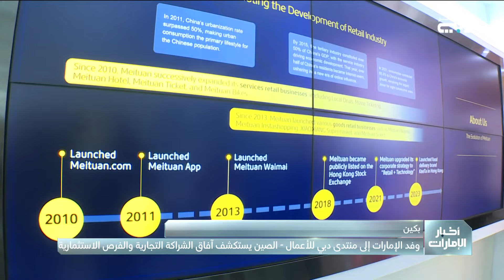وفد الإمارات إلى منتدى دبي للأعمال- الصين يستكشف آفاق الشراكة التجارية والفرص الاستثمارية